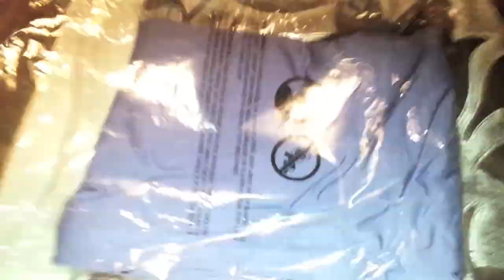Straight Hair, Pool Party, & SEXY PAJAMAS + Adore Me Review & Try On!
allofdestiny in pjs and a swimming suit..owwww girl =D .

Find Me!

SEND ME SOMETHING:
Drop It In The Mail, allofdestiny Will Tell:
Destiny Chalmers